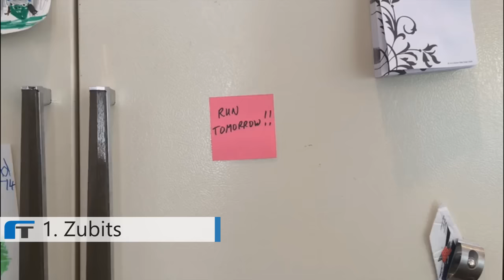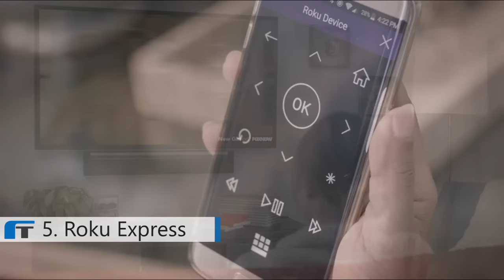6 Cool Tech Gifts And Gadgets You Can Buy Now (Under $100)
💗 Best Amazon gadgets and tech gifts that includes waterproof speaker, 3D printing pen, magnetic shoe closures and more...

🔥 Mighty Mug
🔥 iFetch Frenzy
🔥 Roku Express
🔥 Mengo AquaPOD

Don't forget to leave a LIKE, Comment & Subscribe for the latest technology, best amazon gadgets, best nano drones, best amazon Tech Gifts,  best Gadgets  2017, amazon gadgets 2017, Amazon under $100, amazon gadgets under 100, tech news, inventions and futuristic gadgets every week.